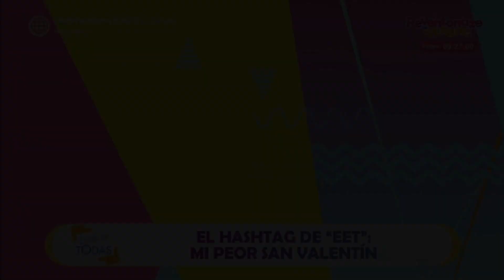Estás en Todas: Angie Arizaga declaró que no celebra San Valentín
¡MUY CURSI! 😅 🙅‍♀️
Angie Arizaga reveló que no le gusta celebrar el día de San Valentín porque le parece una fecha muy cursi 😐. Sin embargo, la popular artista si considera hacer cosas espontaneas para celebrar su amor al lado de Jota 🙈.

Juntémonos Más.